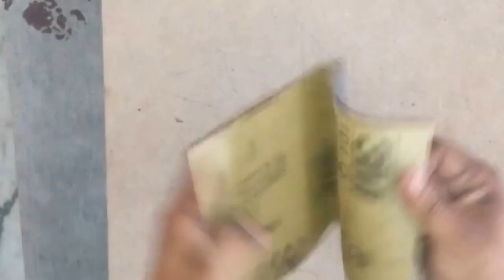How to Paint Marble Effect on Wood